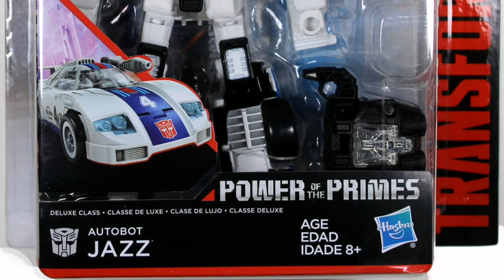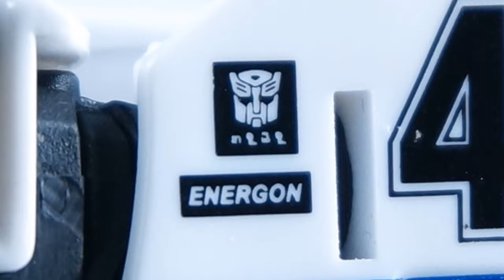La vez en la que funaron a Jazz - Mini Historias de Transformers Cap 1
Hey chicos, como están, hoy les traigo la historia de la vez en la que funaron a Jazz, espero les guste, hasta la próxima.

Muchas gracias.